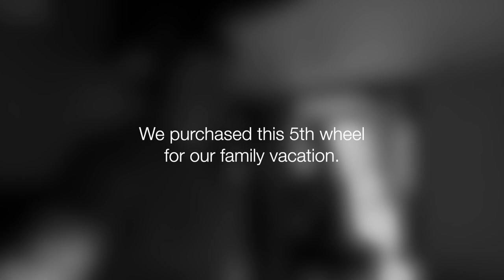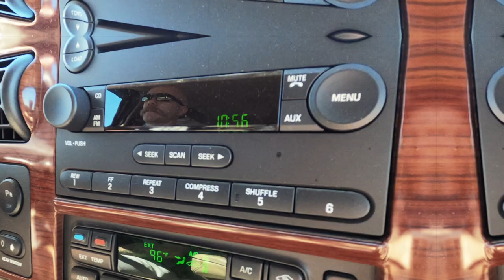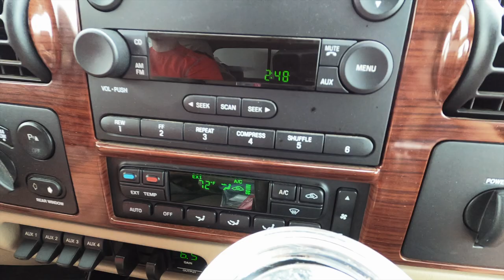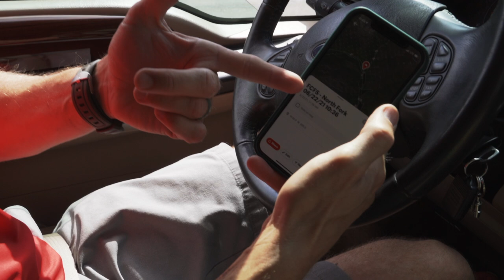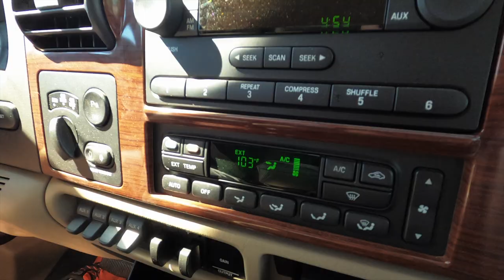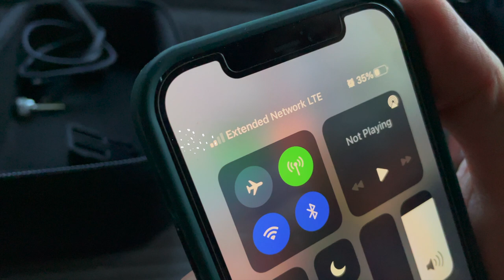Sun Valley, ID Remote Work Camping Adventure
As remote working veterans, we have taken advantage of plenty of opportunities to get away and work a few days in areas we like to adventure on our days off. However, we've never done it in such grand style as we did this week in our 38 foot Wolf Pack 5th wheel. Having such a big 5th wheel makes it a little harder to find a camping spot, but that just adds to the adventure. We spent a couple nights in Boise, Idaho visiting family, and we found a sweet spot just outside of town through Hipcamp. Thankfully, they had a 50-amp plugin so we could use our air conditioning on those 105 degree days. It would have been miserable without A/C.

After a couple of days in Boise, we made our way to the sweet adventure haven of Sun Valley, Idaho. Good lord it's such a great place to spend time. The temps were much cooler there as well. We were able to snag a lucky reservation at a campground near Redfish Lake, but there was a snafu with the reservation system and our 2-night stay turned into a 1-night stay upon our arrival. We did what we always do and figured out how to make the most of it. We ended up finding a private, first-come first-served spot on the Big Wood River and were able to stay there the rest of our trip. We were super thankful to not have to drag that 5th wheel around looking for a camp spot every day. We hope you enjoy another new way we adventure.

Our Gear:
(Camera Bag) Nomatic McKinnon 35L Camera Backpack
(Cargo Trailer Bed Frame - Similar) Amazon Basics Foldable Platform Bed Frame
(Cargo Trailer Mattress)
(RV / Trailer Jack Stands) Anderson Jack Stands